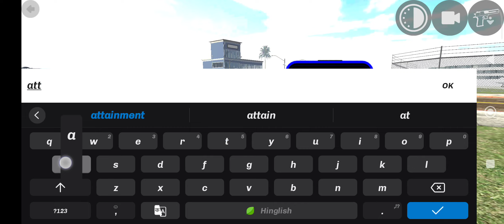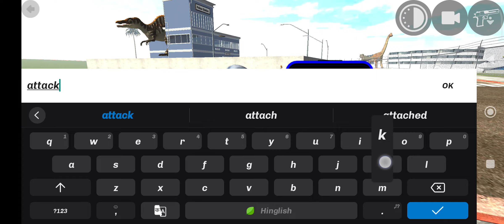ATTACK MODE IS ON OF SPINOSAURUS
WATCH THE FIRST PART OF THIS VIDEO
1 TO 10 CAR'S CHEAT CODE.

WATCH THE SECOND PART OF THIS VIDEO
10 TO 20 CAR'S WITH CHEAT CODE.

WATCH THE THIRD PART OF THIS VIDEO
20 TO 30 CAR'S WITH CHEAT CODE.

"Indian Bike Driving 3D" is a thrilling gaming experience that transports players into the heart of India's bustling streets and scenic landscapes. From the chaotic streets of Mumbai to the serene countryside roads of Kerala, this game offers a diverse range of environments for players to explore on two wheels. With stunning 3D graphics and immersive sound effects, players will feel like they are actually riding through the streets of India.The game features a wide selection of authentic Indian bikes, ranging from classic Royal Enfields to sleek Bajaj Pulsars, each with its own unique handling and performance characteristics. Players can customize their bikes with a variety of paint jobs, decals, and accessories to make them stand out on the road.One of the standout features of "Indian Bike Driving 3D" is its realistic physics engine, which accurately simulates the handling and dynamics of riding a motorcycle. Players will need to master the art of leaning into turns, balancing on one wheel, and navigating through traffic to succeed in this game. Whether they're speeding down a highway or weaving through crowded city streets, every twist and turn feels true to life.The game offers a variety of gameplay modes to keep players entertained for hours on end. In "Free Ride" mode, players can explore the open world at their own pace, taking in the sights and sounds of India as they ride. For those looking for more excitement, "Time Trial" mode challenges players to complete laps as quickly as possible, while "Mission Mode" tasks them with completing a series of objectives, such as delivering packages or evading the police.As players progress through the game, they'll unlock new bikes, upgrades, and customization options to enhance their riding experience. From faster engines to improved brakes, there are plenty of ways to customize and upgrade your bike to suit your style of play.In addition to its single-player modes, "Indian Bike Driving 3D" also offers a multiplayer mode where players can compete against friends and other players from around the world in real-time races. Whether you're racing head-to-head or teaming up with friends to tackle challenges together, the multiplayer mode adds an extra layer of excitement and competition to the game.With its stunning graphics, realistic physics, and diverse gameplay modes, "Indian Bike Driving 3D" offers an immersive and authentic motorcycle experience that captures the thrill and excitement of riding through the streets of India. Whether you're a casual gamer looking for a fun way to pass the time or a die-hard motorcycle enthusiast, this game is sure to satisfy your craving for adrenaline-fueled action on two wheels. So rev up your engines, hit the road, and experience the thrill of Indian bike driving like never before!